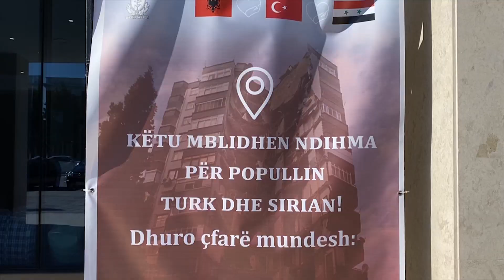Banorët e "Shtëpisë së të moshuarve" në Fier ndihma për të prekurit nga tërmeti në Turqi